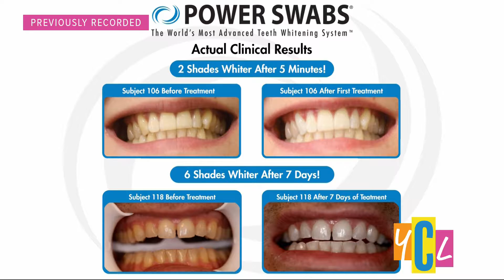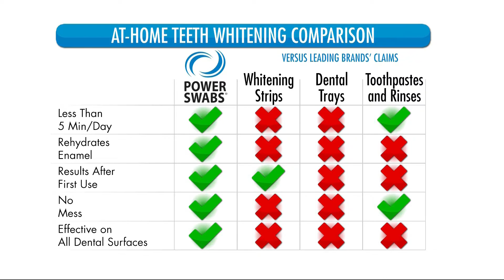Brighten Up your Smile with Power Swabs!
Learn how Power Swabs can help you achieve a brighter, whiter smile in as little as five minutes with out the hassle of messy strips or trays!